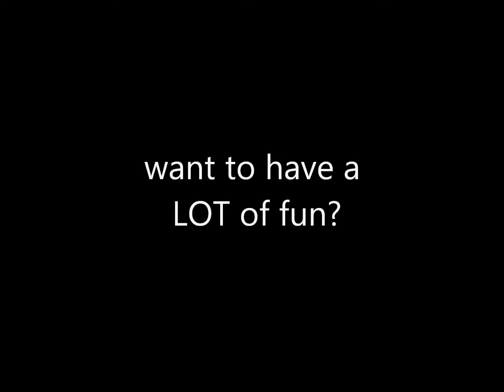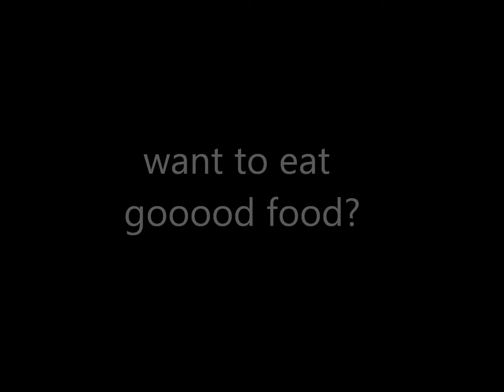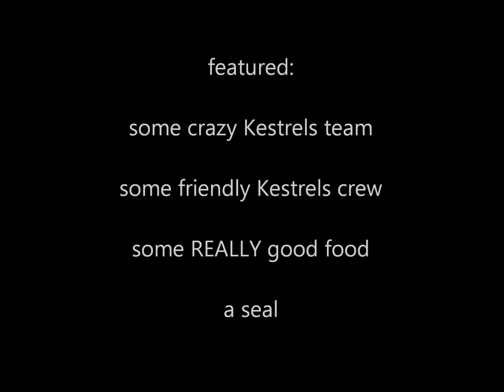Kestrels 2012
Want sailing? Want fun? Want good food? Want to know more about God? Then Kestrels might be the holiday for you. for more information.